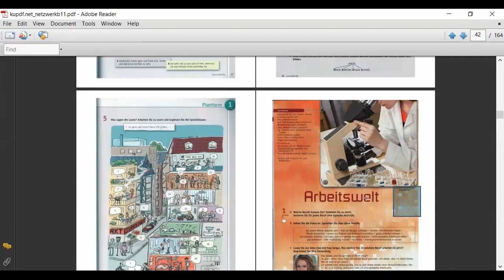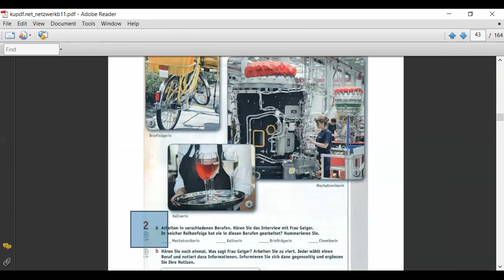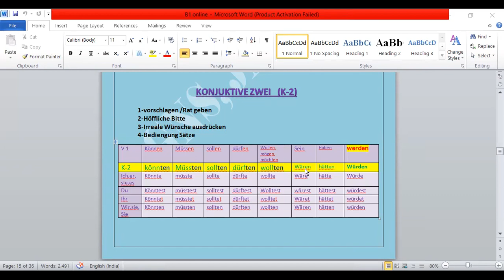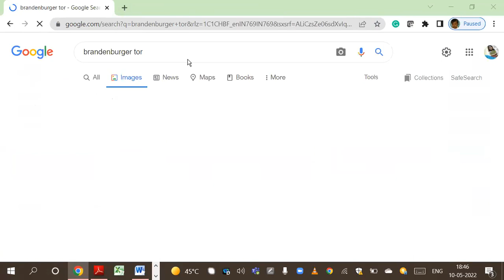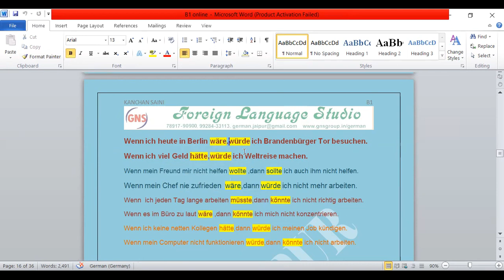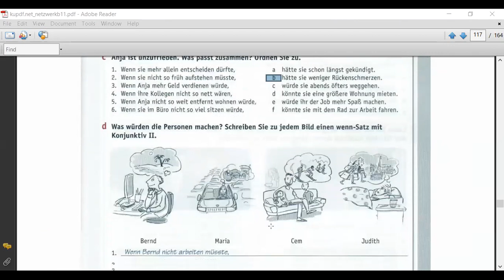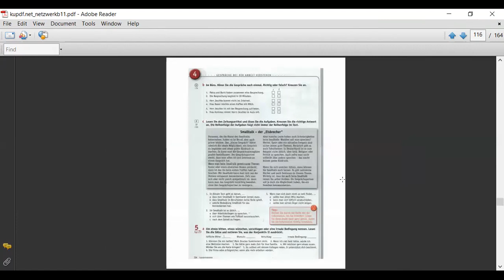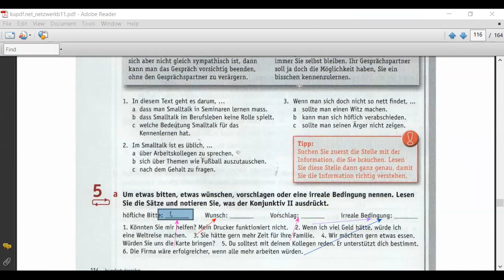B1-Lektion 4 (Arbeitswelt works workingworld job jobsearch darauf daruber k2@knsaini21